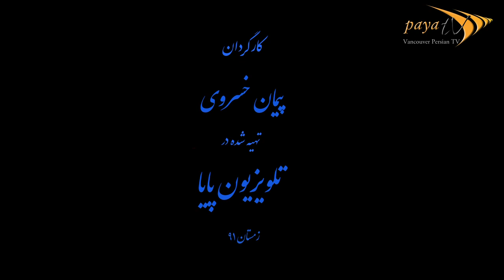Master Nader Golchin Part One